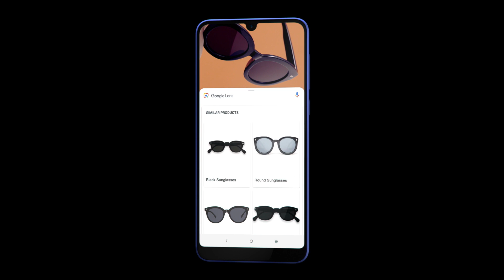Alcatel 3L (2019)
Go beyond average with the super Alcatel 3L. Its 5.9-inch Super Full View Display lets you experience movies, photos, games and more with HD+ true-to-life clarity. Its super dual camera lets you search what you see with Google Lens as well as take amazing photos with its AI scene detection, real bokeh and post-shot refocus. Alcatel 3L's chipset, battery and processing give you a super-smooth experience. Alcatel 3L is completed with a unique device design that provides you a super-premium look.